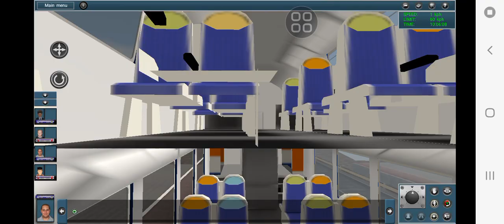voyage à bord d'un z20500 de saint CYR à Versaille chantier